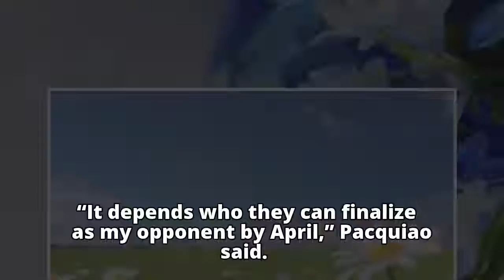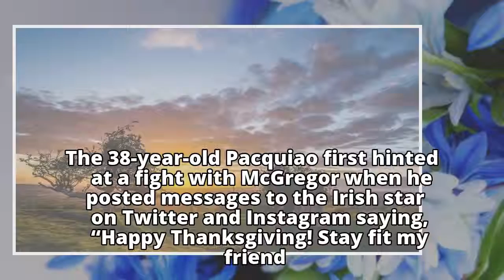Manny Pacquiao sets deadline for Conor McGregor fight